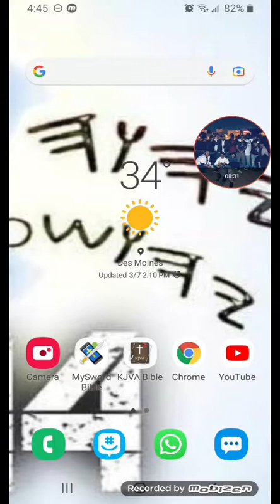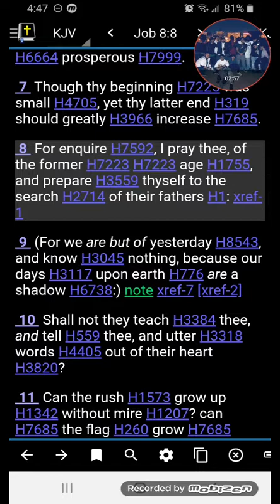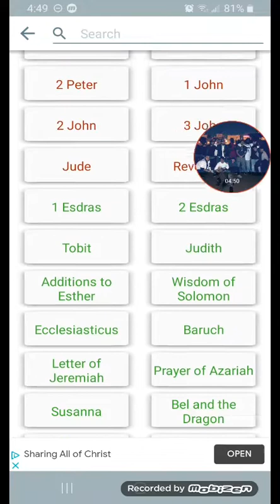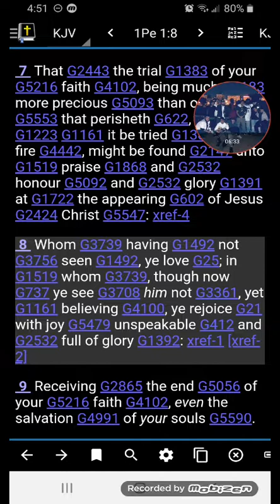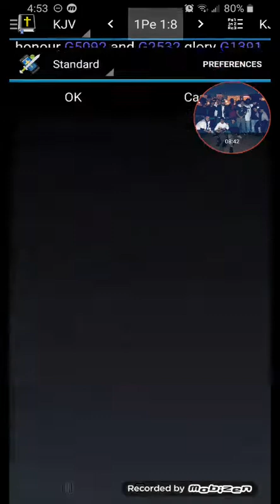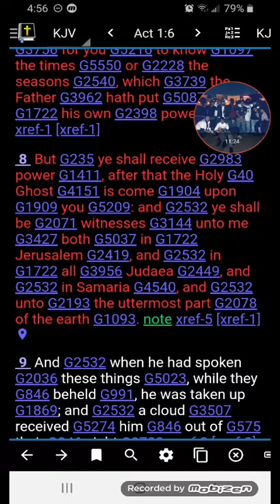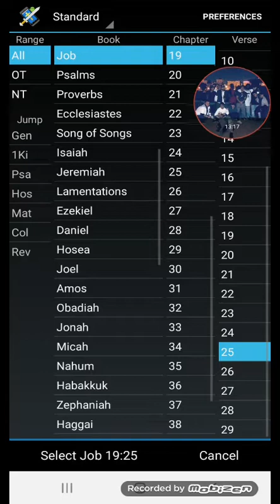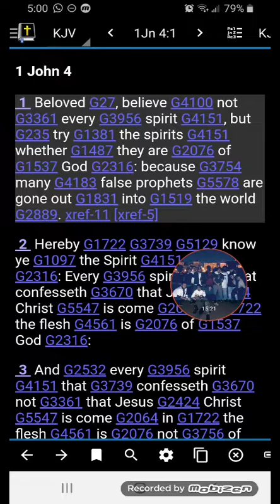The Prophets Are Back!! Where And Who Are They!?!